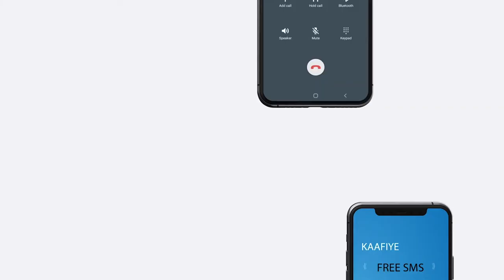"Golaha Fulinta Xidhidhka Kubada Cagta Wuxuu Ku Baqaaya In DagDag Looga Wada Hadlo Khilaafka Taagan.